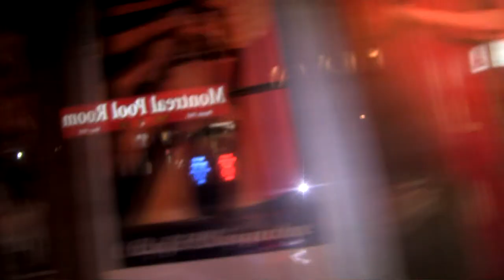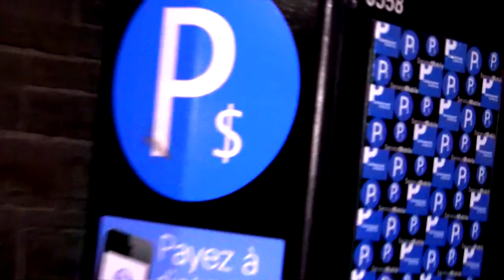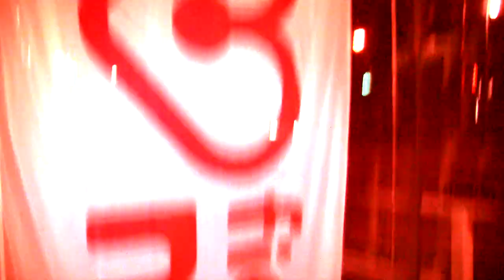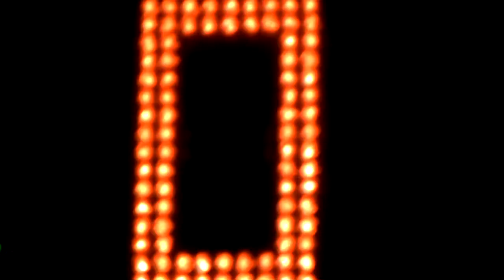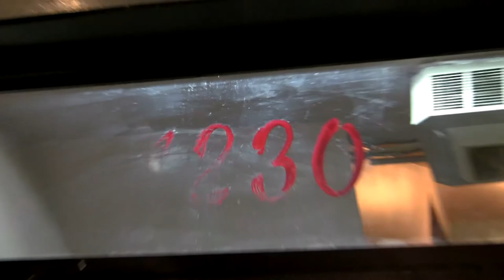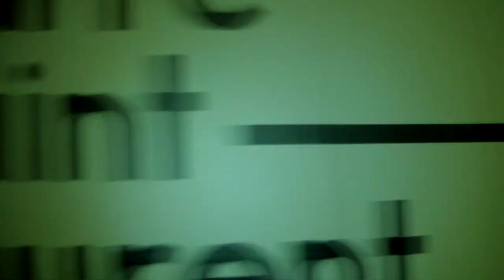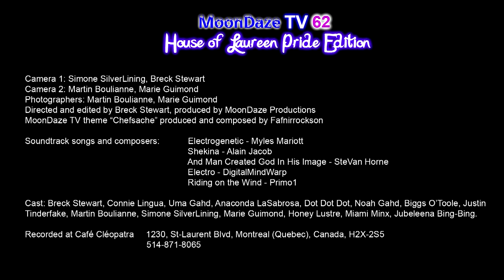MoonDaze TV 62 - S05E06 House of Laureen Pride Edition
MoonDazeTV 62 is the sixth episode of season 05. Breck, Martin, Simone and Marie attend the Pride Edition of House of Laureen founded by Connie Lingua and including Uma Gahd, Noah Gahd, Anaconda LaSabrosa, Dot Dot Dot & Biggs O'Toole with guest stars Justin Tinderfake, Miami Minx, Honey Lustre & Jubeleena Bing-Bing. Directed and edited by Breck Stewart, it was recorded at Café Cléopatra with camera 1 by Simone SilverLining and Breck, camera 2 and photos by Martin Boulianne & Marie Guimond, produced by MoonDaze Productions. The soundtrack includes "Electrogenetic" Myles Marriott, "Shekina" Alain Jacob, "And Man Created God In His Image" SteVan Horne, "Electro" DigitalMindWarp & "Riding on the Wind" Primo1.

Cast: Breck Stewart (Breck Alec Stewart), Connie Lingua, Uma Gahd (Ryan Sauvé), Anaconda LaSabrosa (Ana LaSabrosa), Dot Dot Dot (Mee Ander), Noah Gahd (Mathieu Flageole), Biggs O’Toole (Tessa J. Brown), Justin Tinderfake, Martin Boulianne, Simone SilverLining, Marie Guimond, Honey Lustre, Miami Minx (Fabian Moreno), Jubeleena Bing-Bing.